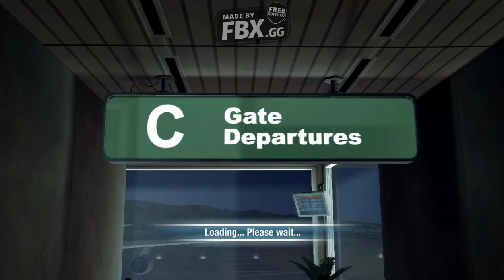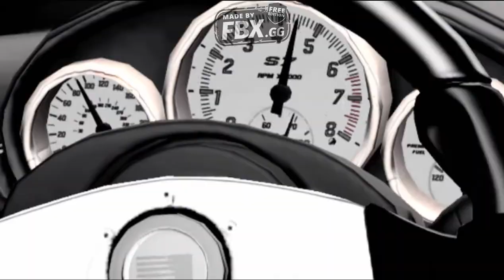Test Drive Unlimited Gameplay Walkthrough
Test Drive Unlimited is an open world racing video game developed by Eden Games and published by Atari for Xbox 360 and Microsoft Windows. Atari Melbourne House developed the PlayStation 2 and PlayStation Portable versions. The game features over 125 licensed sports cars and motorcycles and a terrain is modeled after the Hawaiian island of Oʻahu that features some 1,000 miles (1,600 km) of roads and highways.

It was soon followed by its sequel, Test Drive Unlimited 2 in 2011. A third game, Test Drive Unlimited Solar Crown, is currently under development (with KT Racing and Nacon replacing Eden Games and Atari, respectively).

Test Drive Unlimited 2 Recommended Requirements

    CPU: Intel Core 2 Duo 2.2GHz or AMD Athlon X2 4400+
    RAM: 2 GB
    OS: Windows XP SP2, Vista SP2, Windows 7
    VIDEO CARD: NVIDIA GeForce GTX 280 / ATI Radeon HD 4870
    TOTAL VIDEO RAM: 512 MB
    HARDWARE T&L: Yes
    PIXEL SHADER: 3.0
    VERTEX SHADER: 3.0
    SOUND CARD: Yes
    FREE DISK SPACE: 3 GB

ALL GAMEPLAYS RECORDED WITH FBX GAME RECORDER.

ALL NEW SUBSCRIBERS WILL GET A THANK YOU VIDEO FOR APPRECIATION